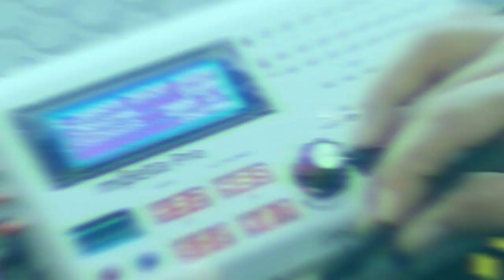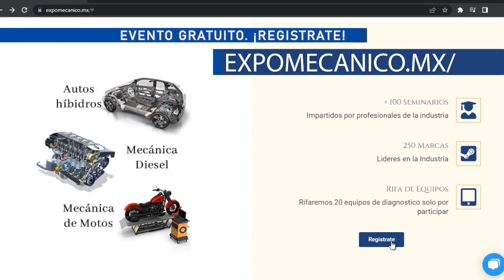Prueba de computadoras Gpec Dodge, Chrysler y Jeep en Expo Mecánico Internacional 2022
Prueba de computadoras Gpec Dodge, Chrysler y Jeep en la Expo Mecánico Internacional. 16, 17 y 18 de Junio 2022